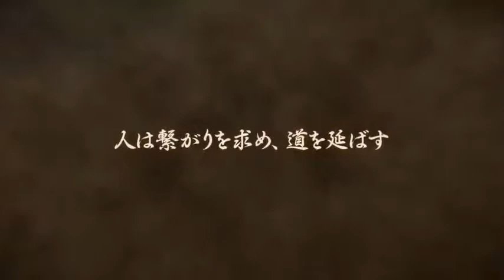NOBUNAGA'S AMBITION: Tendou with Power Up Kit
Платформы: PC
Дата выхода:2015
Жанры: Стратегия